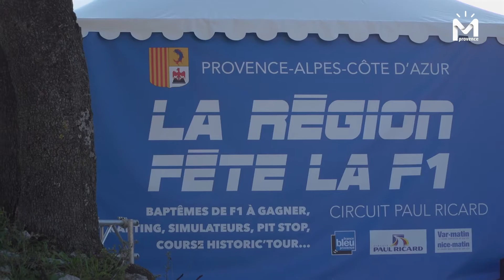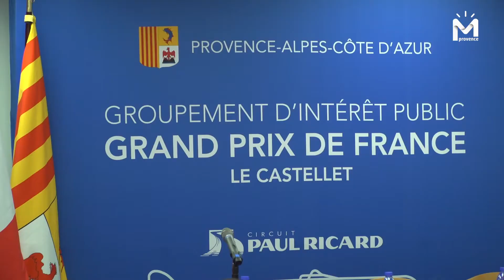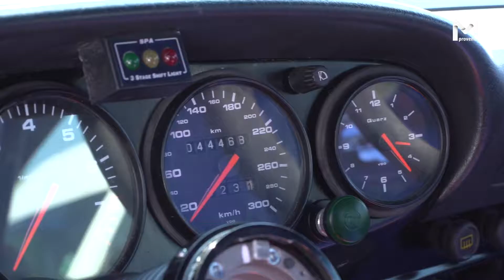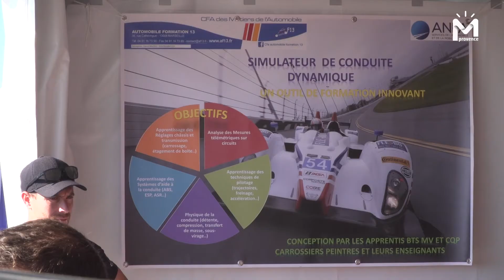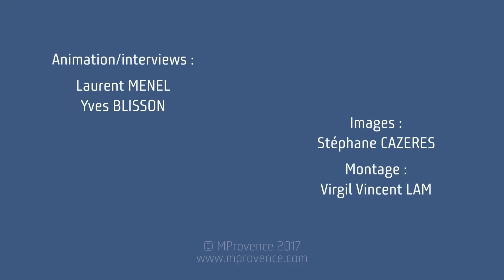[M MOTEURS #1] Au coeur du Circuit Paul Ricard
Samedi 8 avril, la Région PACA a organisé un événement convivial autour de la F1 sur le circuit du Castellet Paul Ricard.

Au programme du village Région, des animations et des sensations fortes : simulateur de pilotage, Pitstop, Batak challenges, karting et kart à pédales… petit ou grand, chacun pourra s’initier à la vitesse en toute sécurité et vivre en temps réel l’expérience d’un pilote de Formule 1.